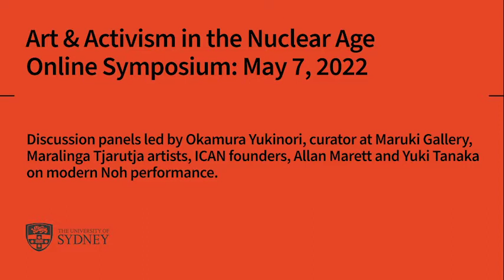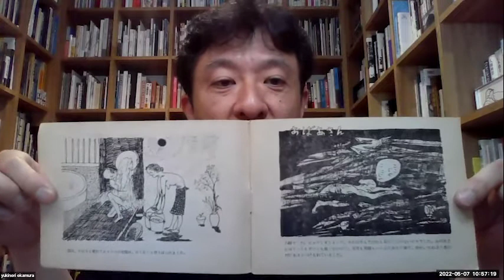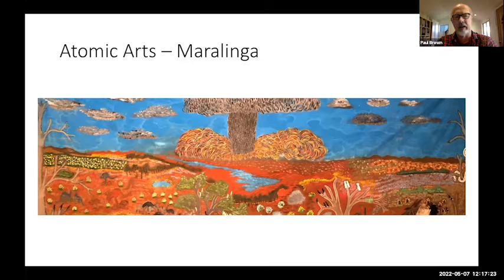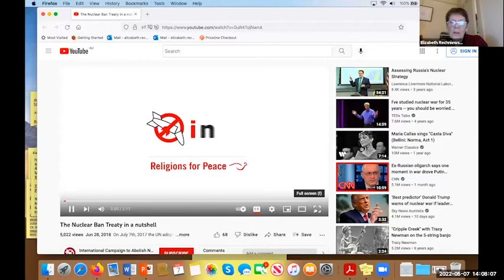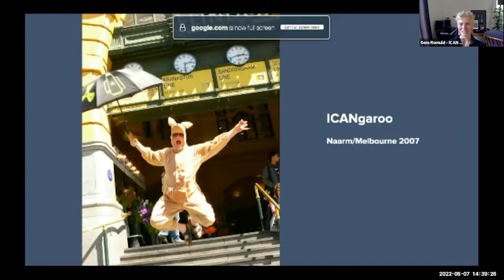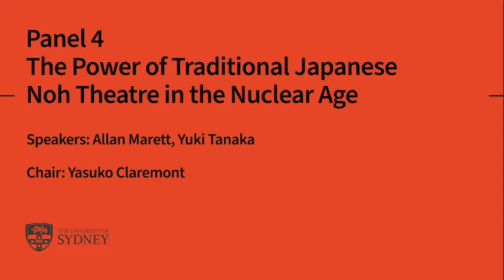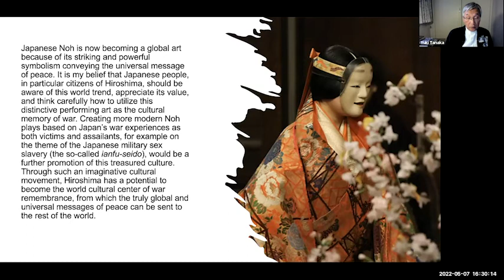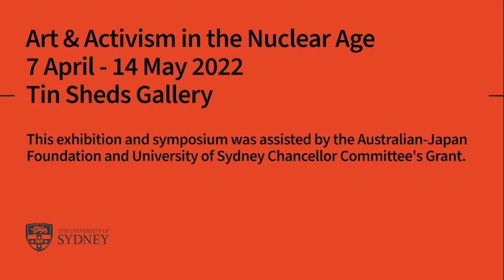Art & Activism in the Nuclear Age: Online Symposium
Art & Activism in the Nuclear Age @ Tin Sheds Gallery

Online Symposium: Saturday 7 May, 2022

Building on the momentum of grassroots campaigns in Australia, Japan and across the globe, the symposium invites participants to explore the political and cultural shifts that have accompanied the transition to a nuclear world since the 1940s, and the current achievement of the United Nations treaty banning nuclear weapons that took effect on 22 January 2021.

Panels led by Okamura Yukinori, curator at Maruki Gallery, Maralinga Tjarutja artists, ICAN founders, Allan Marett and Yuki Tanaka on modern Noh performance.

Panel 1: 非核芸術の系譜 (Past and Contemporary Visual Atomic Art)
Presented in Japanese with English PowerPoint
(日本語でのプレゼンテーション ・ パワーポイント英語添付）

Speaker: Yukinori Okamura（岡村幸宣）
Interpreter: Roman Rosenbaum
Chair: Yasuko Claremont

Panel 2: Atomic Art by Australian First Nations artists

Speakers: Mima Smart OAM and other painters from Yalata community
Chair: Paul Brown

Panel 3: ICAN and Civil Anti-Nuclear Movements

Speakers: Tilman Ruff, Dimity Hawkins and Gem Romuld
Chair: Liz Rechniewski

Panel 4: The Power of Traditional Japanese Noh Theatre in the Nuclear Age

Speakers: Allan Marett, Yuki Tanaka
Chair: Yasuko Claremont

This exhibition was assisted by the Australian-Japan Foundation and University of Sydney Chancellor Committee's Grant.